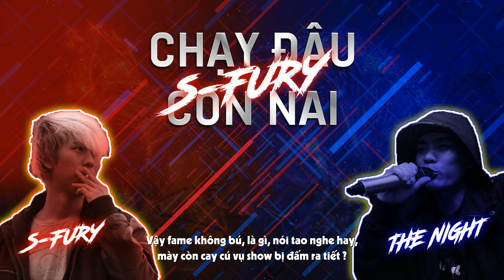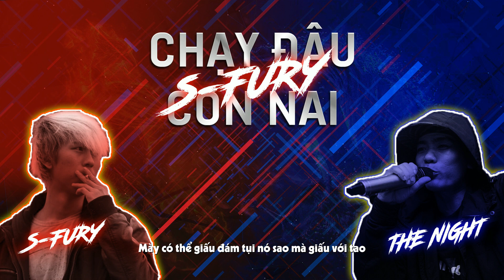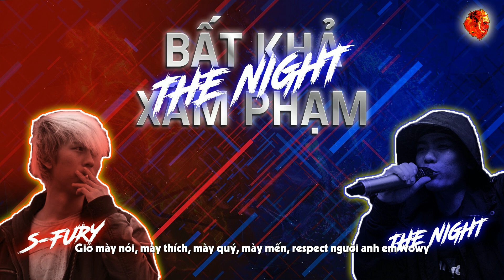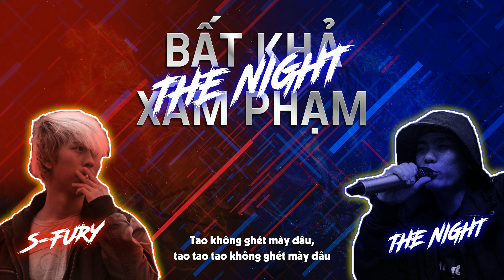『2020 BEEF』 S-FURY VS. THE NIGHT (Round1)「Lyrics」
Chạy Đâu Con Nai - S-Fury
Bất Khả Xâm Phạm - The Night

© Copyright by Sư Tử RV ☞ Do not Reup